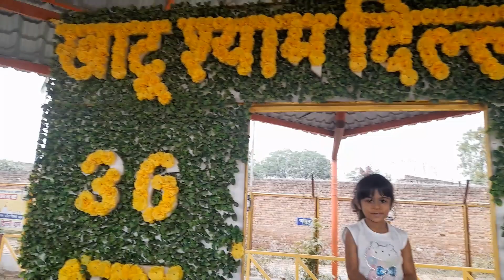खाटू श्याम धाम दिल्ली 🚩delhidham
Address -  Khatu Shyam Delhi Dham , Alipur , Karnal Bypass Road